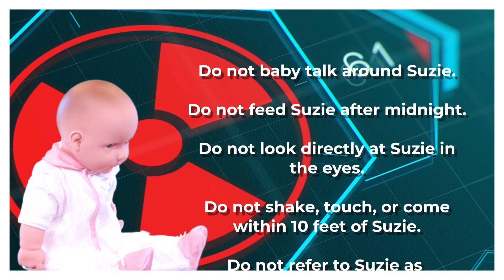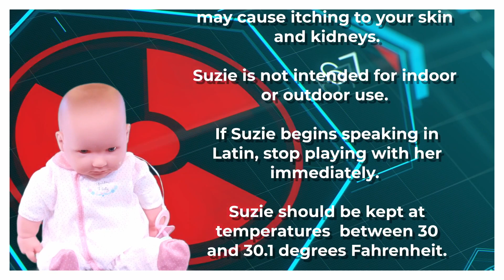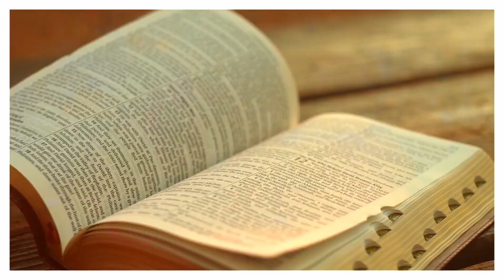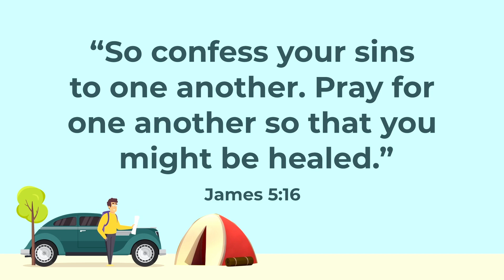Elementary Worship - July 30, 2023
Pray for Each Other